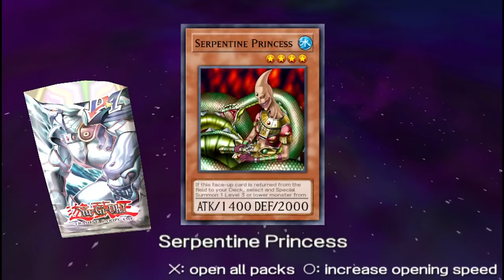Yu-Gi-Oh! Tag Force HD Part 89: A Shining Hero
This is the true power of the hero deck.